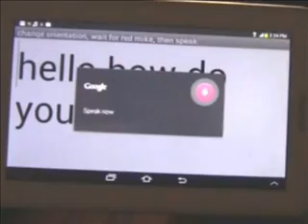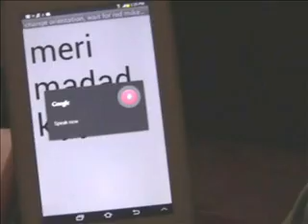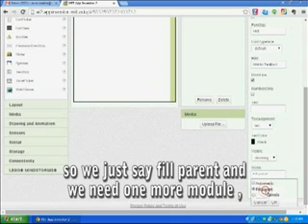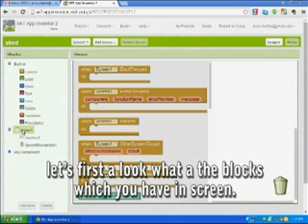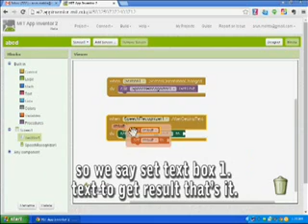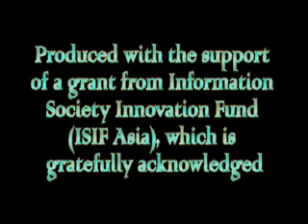Tell My Phone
The TellMyPhone free app demonstrated here is for the deaf with low vision. It recognizes speech and displays it in large text. This video also shows how easy it is to write such apps with MIT App Inventor